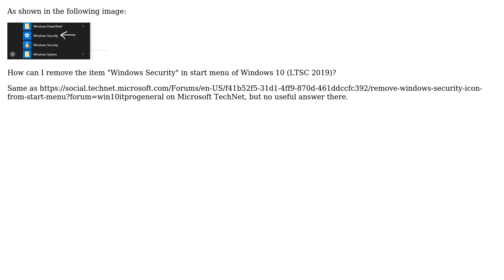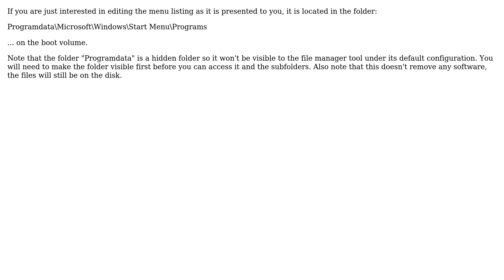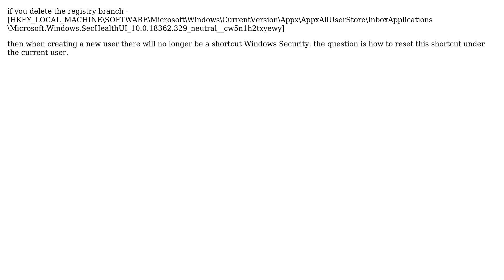Remove Windows Security icon from Start Menu on Windows 10 LTSC (4 Solutions!!)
Remove Windows Security icon from Start Menu on Windows 10 LTSC

With thanks & praise to God, and with thanks to the many people who have made this project possible! | Content (except music & images) licensed under CC BY-SA | Music | Images & others | With thanks to user StevieM user Larryc user iBug user geepnozeex user Chen Deng-Ta and the Stack Exchange Network Trademarks are property of their respective owners. You are responsible for your own actions.